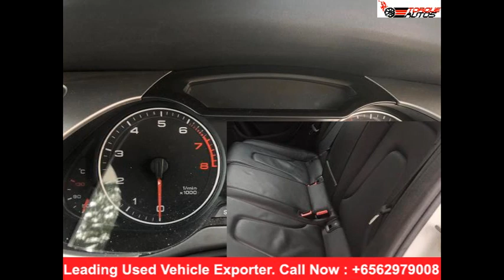kutumika gari nje | used cars in singapore | AUDI A4 2012 | import cars to kenya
kutumika gari nje,used cars exporters, import used vehicles from Japan, Singapore, UK and Thailand like Toyota, Honda, Nissan, Mazda, Mitsubishi, Subaru, Suzuki, Daihatsu, Hino, Isuzu,used cars export to Kenya, car exporters for Kenya,car importers in Kenya, import cars to Kenya,import cars in Kenya, import cars from singapore to Kenya, cars from singapore to Kenya